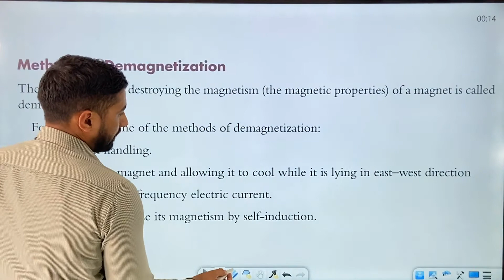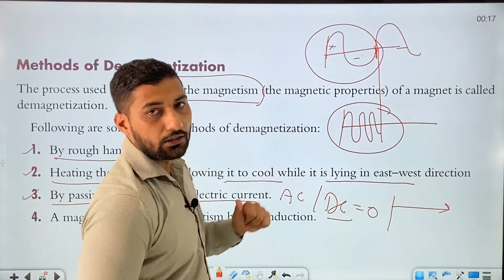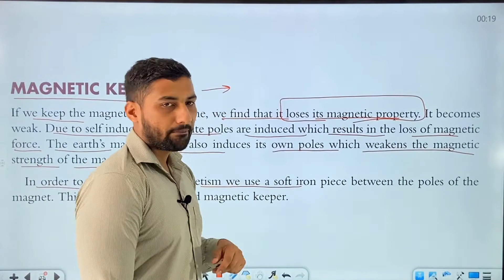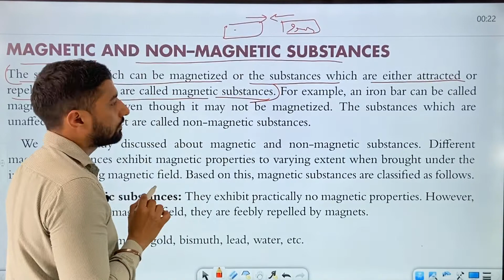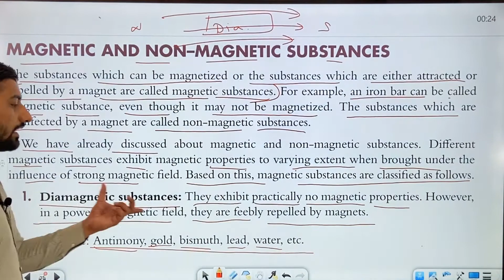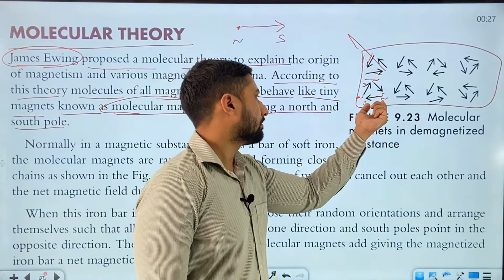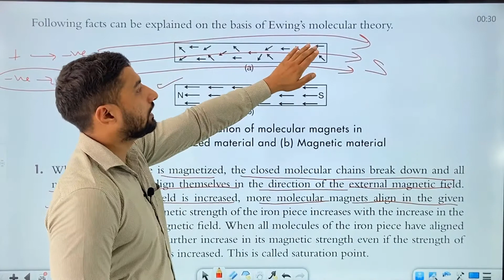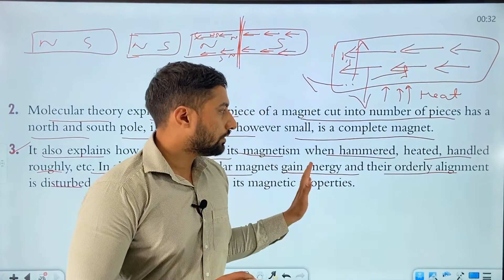CLASS 8 PHYSICS - CHAPTER 9 MAGNETISM PART 6